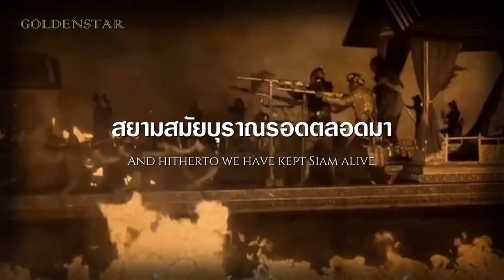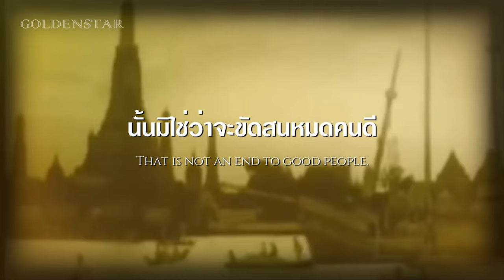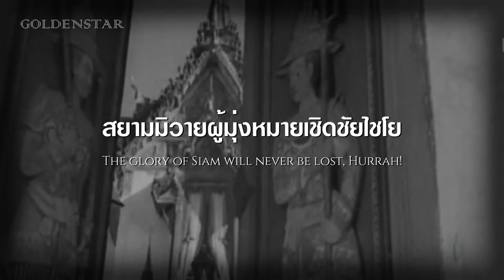Siam National Anthem (1934 - 1939) | เพลงชาติสยาม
« ไทย »
   ประพันธ์ทำนองโดยพระเจนดุริยางค์ ใช้เป็นเพลงชาติไทยตั้งแต่ พ.ศ. 2475 (ในลักษณะไม่เป็นทางการ) โดยช่วงแรกใช้คำร้องที่ประพันธ์โดย ขุนวิจิตรมาตรา (สง่า กาญจนาคพันธุ์) ต่อมาปลายปี พ.ศ. 2476 รัฐบาลได้จัดการประกวดเนื้อร้องเพลงชาติ และประกาศรับรองเนื้อร้องที่แก้ไขเพิ่มเติมใหม่โดยขุนวิจิตรมาตรา และเนื้อร้องที่แต่งโดยนายฉันท์ ขำวิไล ซึ่งเป็นฉบับที่ชนะการประกวด เป็นเนื้อร้องเพลงชาติฉบับทางราชการ เมื่อวันที่ 20 ประพันธ์ทำนองโดยพระเจนดุริยางค์ ใช้เป็นเพลงชาติไทยตั้งแต่ พ.ศ. 2475 (ในลักษณะไม่เป็นทางการ) โดยช่วงแรกใช้คำร้องที่ประพันธ์โดย ขุนวิจิตรมาตรา (สง่า กาญจนาคพันธุ์) ต่อมาปลายปี พ.ศ. 2476 รัฐบาลได้จัดการประกวดเนื้อร้องเพลงชาติ และประกาศรับรองเนื้อร้องที่แก้ไขเพิ่มเติมใหม่โดยขุนวิจิตรมาตรา และเนื้อร้องที่แต่งโดยนายฉันท์ ขำวิไล ซึ่งเป็นฉบับที่ชนะการประกวด เป็นเนื้อร้องเพลงชาติฉบับทางราชการ เมื่อวันที่ 20 สิงหาคม พ.ศ. 2477
« English »
In 1934, Thai government launched competitions for the official national anthem, for both melody and lyrics. Changwang Tua Phathayakoson (จางวางทั่ว พัทยโกศล) composed a tune in a traditional style called Phleng Maha Nimit, but Phra Chenduriyang's melody was selected because it sounded more modern.

After that, in the competition for the lyrics with Phra Chenduriyang's music, the original words by Khun Wichitmatra took first prize. They were in use until 1939, with a minor edit and an additional version written by second prize winner Chan Khamvilai (ฉันท์ ขำวิไล) adopted in 1934.